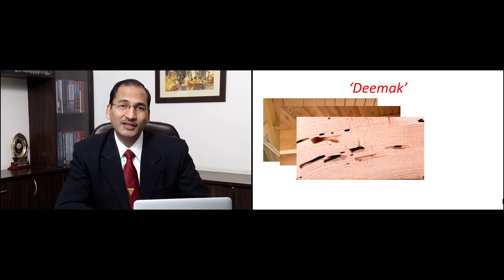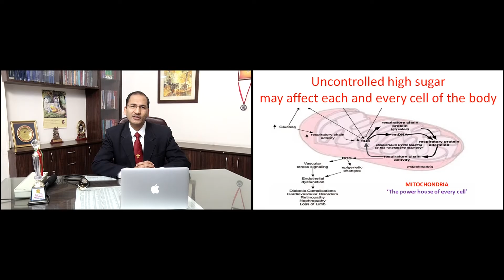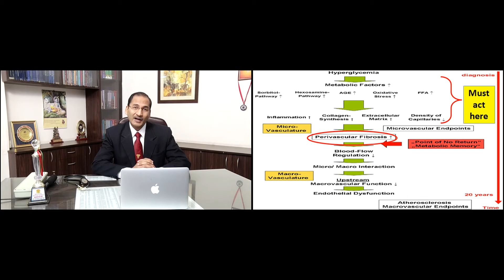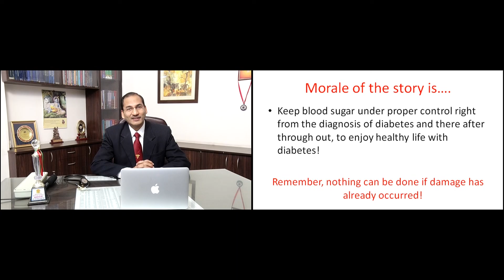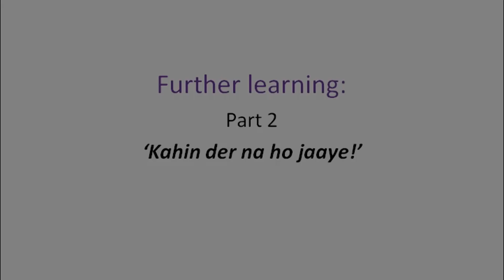Why control diabetes Part 1 (डायबिटीज : शरीर की दीमक )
DRPANKAJENDO.COM

(Note : The content and the information given in this video is purely based on scientific data on diabetes and Doctor's own clinical experience, You all are advised to please consult with your physician before following anything advised in this video)